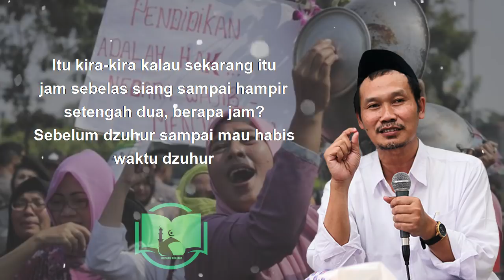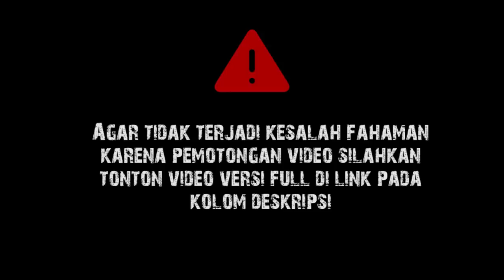Tuhan Dan Rasul Diprotes Emak Emak || Gus Baha Terjemah Indonesia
Gus Baha Tafsir Jalalain Surat Saba' Ayat 20-23